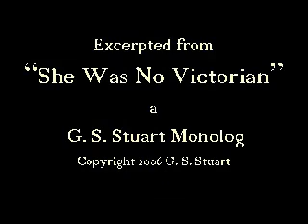Oscar Wilde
Excerpt from the historical monologue "400 Years of English History" presented by artist/historian George S. Stuart as part of an exhibit of his Historical Figures at the Ventura County Museum of Art and History in Ventura California.  Visit the Gallery of Historical Figures